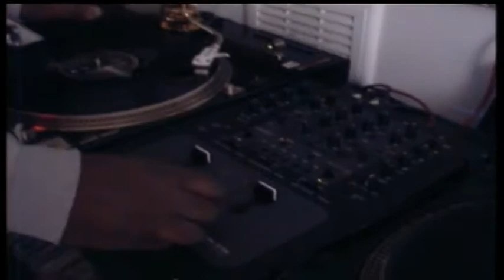Pogo & Swift and the year is?......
Another Pogo and Swift scratch session archive but there's no info attached so I can't date it!? I think it's around 2007 as we're using Serato on Pogo's 12" Powerbook Mac. Check the techniques and see if you can follow them! ha.